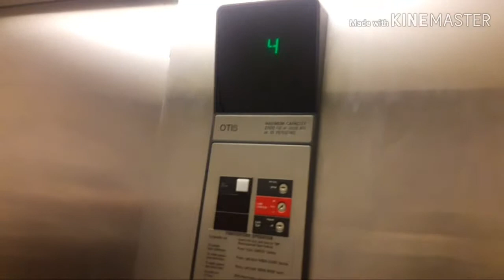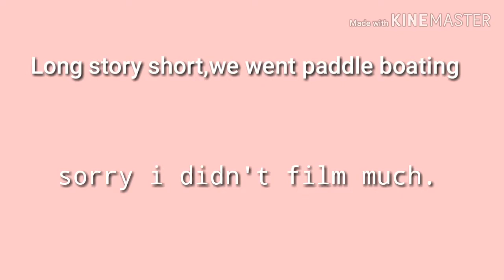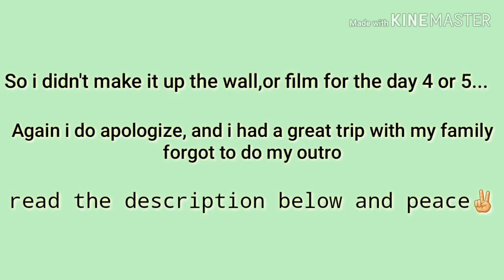Road trip to Washington+vlog🚗🏞 |Cheyenne1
Here's my road trip from California to Washington, I didn't film that much because I was mostly spending time with family.

I had a great time making this video let me know what you guys think in the comments.

Dizzy~JOAKIM KARUD

Far away~TOMPPABEATS

Hidden in the sand~TALLY HALL

Boost~JOAKIM KARUD

Show goes on~LUPE FIASCO

PEACE ✌💝⬆️